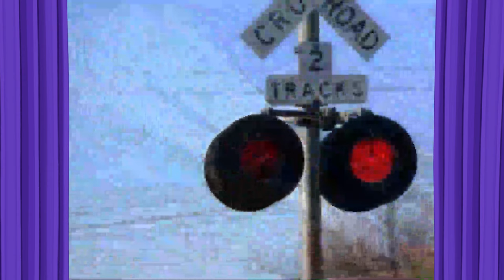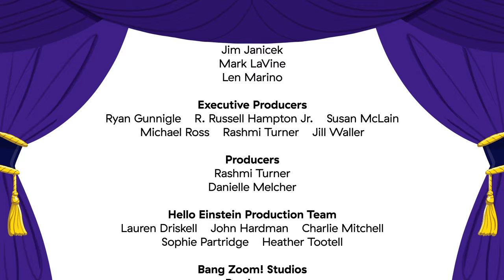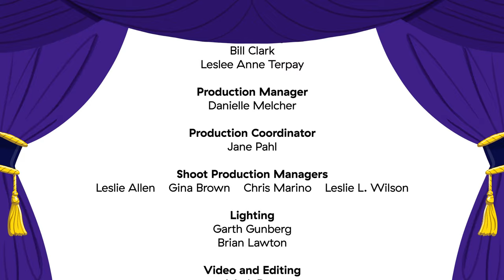Let's Go Land Travel | New Classics | Baby Einstein | Learning Show for Toddlers | Cartoons for Kids